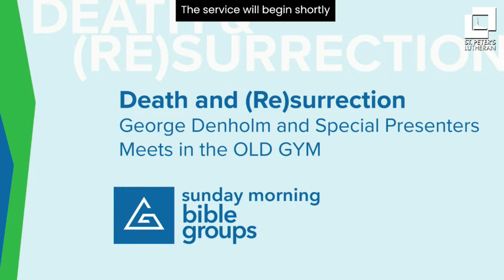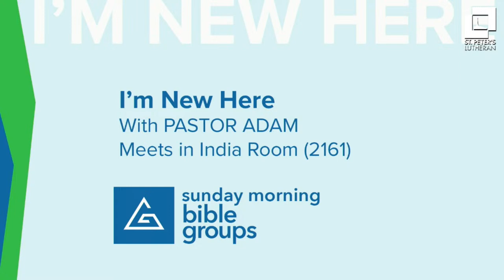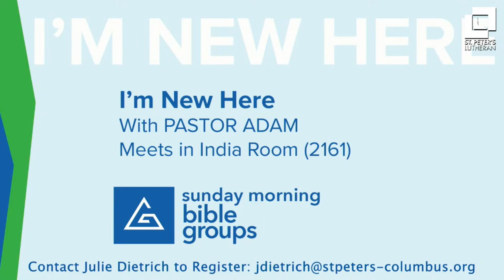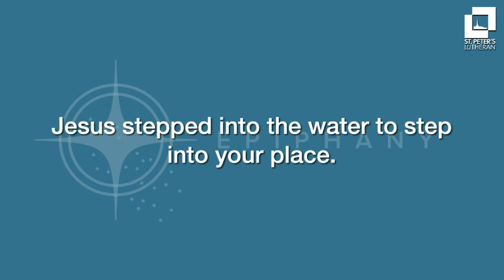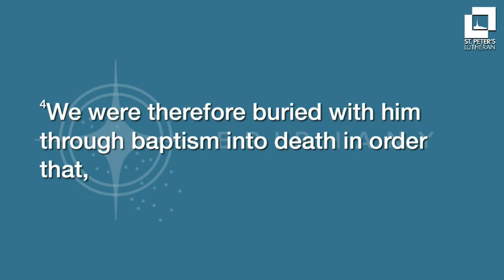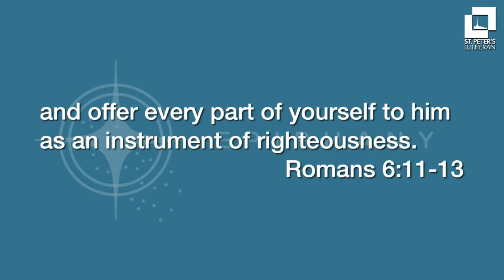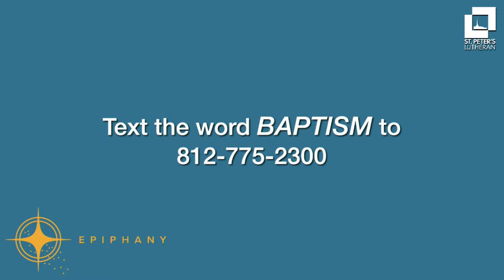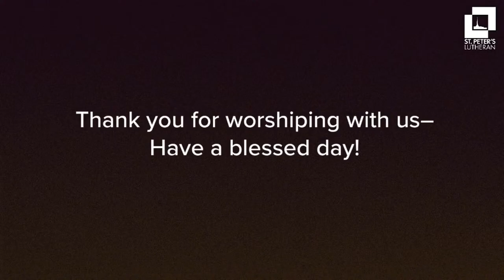Classical Praise Service | 1-14-2024